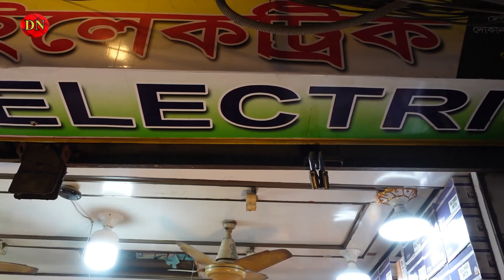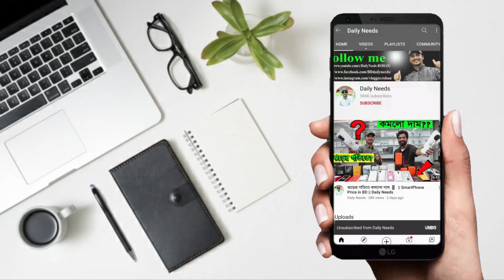৩৫ টাকায় সুইচ 😱 আগুন লাইটে 🔥 পাগল হবে সবাই || Exclusive Light and Switch-Socket Price in BD 2022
৩৫ টাকায় সুইচ 😱 আগুন লাইটে 🔥 পাগল হবে সবাই || Exclusive Light and Switch-Socket Price in BD 2022

Maliha Electric
Shop No # C-8, Central Electric Market,
165, Nawabpur Road (Below Dutch Bangla Bank), Dhaka- 1100

☘Allah Hafez☘